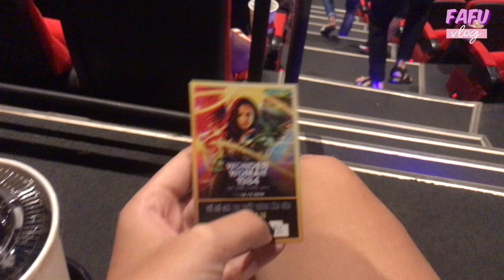REVIEW phim: Wonder Woman 1984, có hay như tưởng tượng?| FAFU Vlog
Review phim: Wonder Woman 1984,
có hay như tưởng tượng?| FAFU Vlog

🌳Đã lâu rồi mình mới đi xem ra mắt phim, hy vọng sẽ đem đến cho cả nhà một ít không khí trong buổi ra mắt WW1984 lần này nhé. Đây cũng sẽ là một mảng mới trong vlog của mình, hy vọng mọi người sẽ yêu thích nha.🌳

🍒 Xem các vlog khác tại đây nhé 🍒

Follow kênh của mình để đón xem những vlog tiếp theo nhé !!!